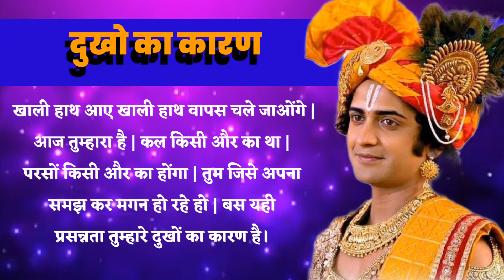Shri Krishna ke anmol vachan | Geeta ke updesh | shubh vichar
गीता उपदेश
Geeta Updesh
श्री कृष्ण गीता उपदेश
Shri Krishna Geeta
Shri Krishna ke anmol vachan
Geeta ke updesh
shubh vichar
shri krishna ke vachan status
shri krishna ke vachan vachan
shri krishna ke vachan bataiye
shree krishna ke vachan
shri krishna ke anmol vachan status
shri krishna ke sun vachan
shri krishna ke kadve vachan
shri krishna ke shubh vichar
shri krishna ke 101 vichar
shree krishna ke anmol vachan in hindi status
Bhagwat Geeta
radha krishn
Krishna Amritwani
bhagwat geeta in hindi
radha